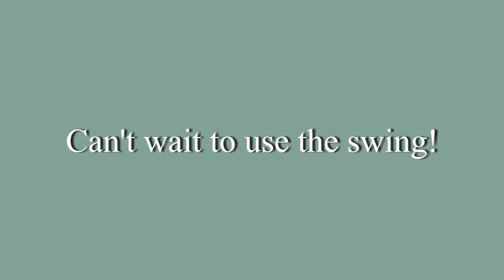NO BIRTHING PARTNER WHILE IN LABOUR??? Third Trimester Pregnancy Vlog